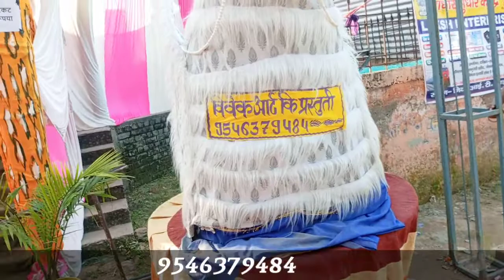गुफा के अंदर मिले भूत 👹 //Hathua काली मंदिर vlog video//vlog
हेलो दोस्तो स्वागत है आपका हमारे चैनल में मेरा नाम मुन्ना पटेल है और मैं बिहार का रहने वाला हु
ये मेरा  vlog वीडियो है
मैं कुछ दिन पहले से vlogs start किया हु तो उतना अनुभव नही है आगर कोई गलती हो vlog में तो उसके लिए माफी चाहता हु
मुझे उम्मीद है कि आपलोगो ये पसंद आएगा आगर पसंद आए तो

★ विडियो को बनाने मे बहुत मेहनत लगता है और आपलोग ना लाइक करते हो ना support करते हो😣 like करना और subscrib करना free होता है तो कर दिया करो 💖

Music  No Copyright Song ( NCS Music )